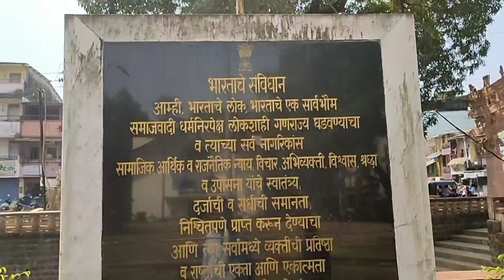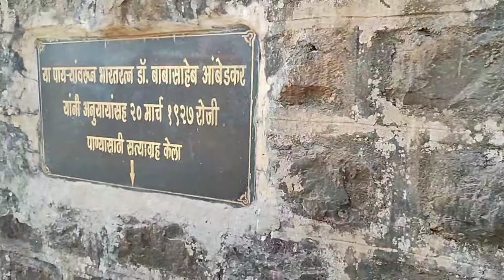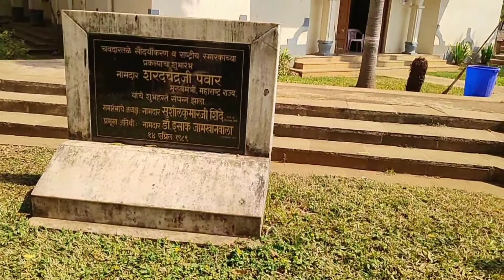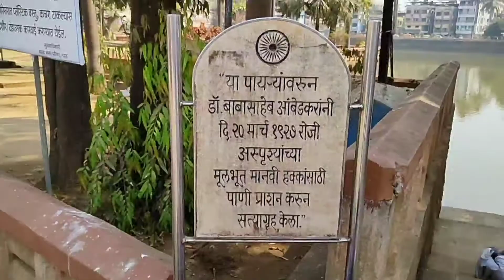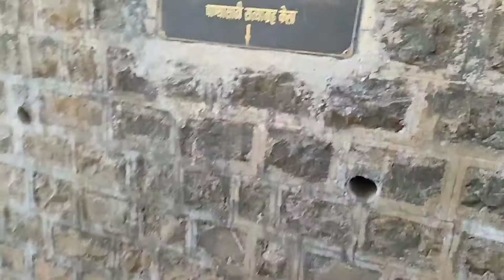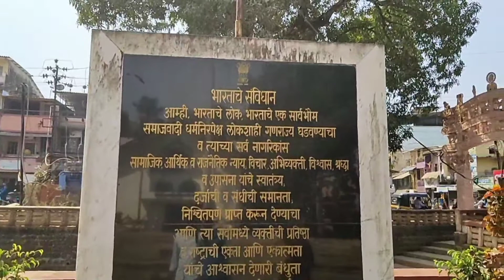चवदार तळ्याचा सत्याग्रह || Chavdaar Talyacha Satyagrah | Chavdar Tale Mahad | Chavdaar Tale status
नमस्कार मित्रांनो, स्वागत आहे तुमचं आपल्या Youtube चॅनल वर, तर हा व्हिडिओ आवडल्यास नक्की

■ माझ्याशी ᴘᴇʀsᴏɴᴀʟ ᴄᴏɴᴛᴀᴄᴛ करण्यासाठी
 ғᴏʟʟᴏᴡ करा ■